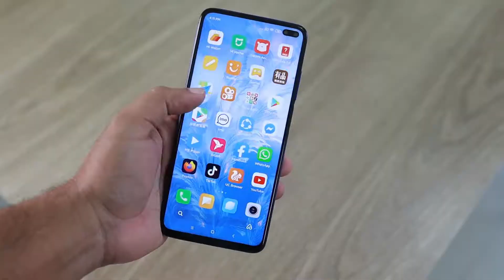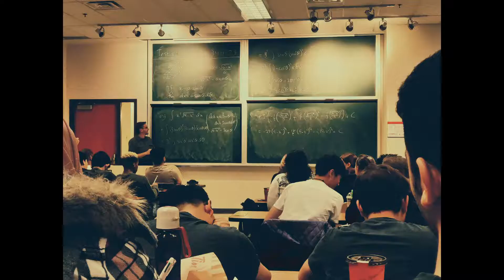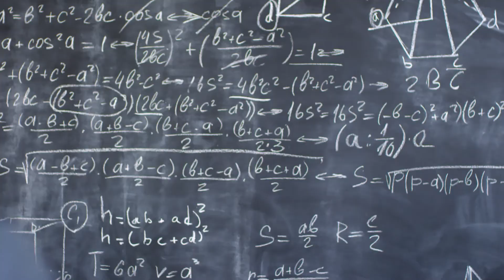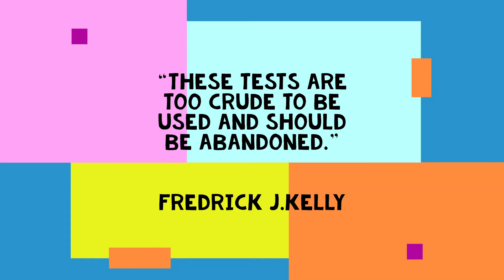Schools Develop Less Creativity and Not an Intelligent Student of the Time,Education System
Education and innovations are two same things.
But today education do not support innovation and creativity. Students and teachers are not developing collaborations.
We don't have entertaining and enjoying methodology.
More schools,High Business.
Stay strong.
Never Give up.
Success
Finland has the best education system.Dreams demand students of the world as a creators.
Albert Einstein told us about the mind strength.We have less motivations,focus on dreams and no guidelines.
Fearless Braveheart